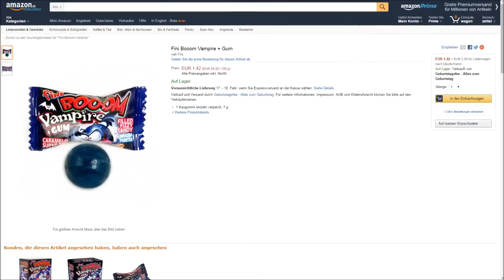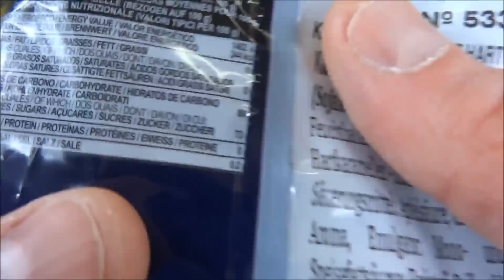"FINI BOOM VAMPIRE" -Wie sauer sind sie denn nun ?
Heute stelle ich euch mal die Fini Booom Vampire + Gum vor.